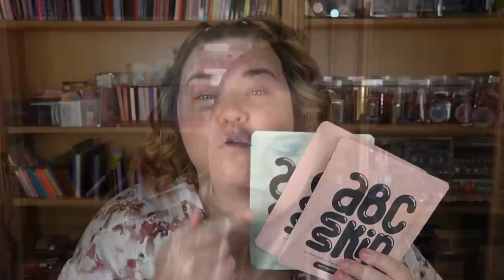21 BÄSTA INOM HUDVÅRD FRÅN 2021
VIDEON INNEHÅLLER REKLAM FÖR ABC SKIN

abc skin är en prenumerationstjänst för högkvalitativa ansiktsmasker producerade i Sydkorea. Ingen bindningstid. Levereras direkt till brevlådan.

GET HYDRATED innehåller hyaluronsyra, vitamin-c, nypon och aloe vera.
GET SMOOTH innehåller retinol, hyaluronsyra, glycerin och kollagen.
Veganska & ej djurtestade. Certifierat av Djurens Rätts märkning I'M VEGAN'.

Förutom sin magiska (!) passform så är dem i ett härligt hydrogel-material som maximerar upptagningsförmågan och dem sitter så härligt (och kylande!) på huden.
TACK ABC SKIN för att ni ville sponsra dagens video.